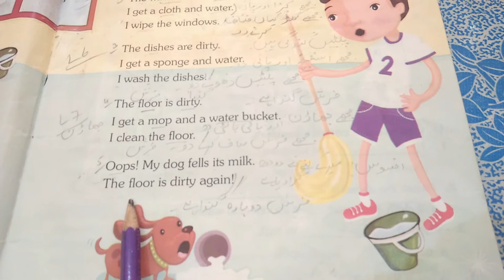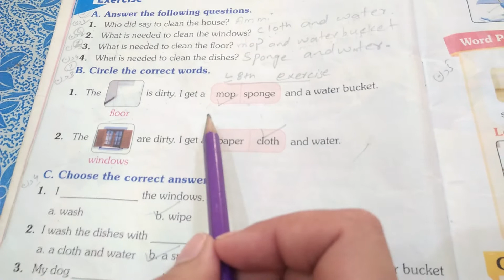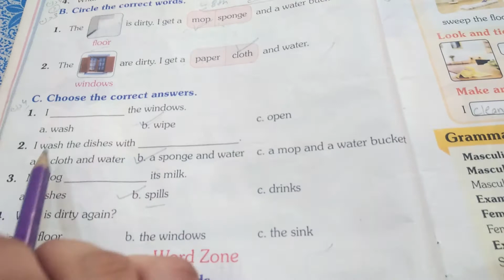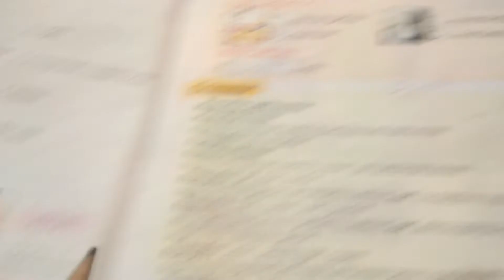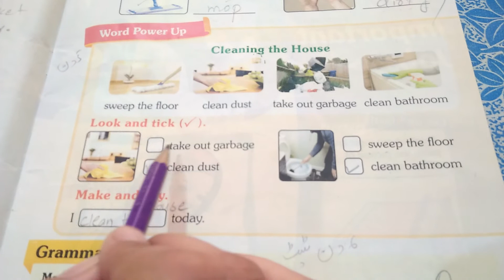Class 2 English Lecture # 8